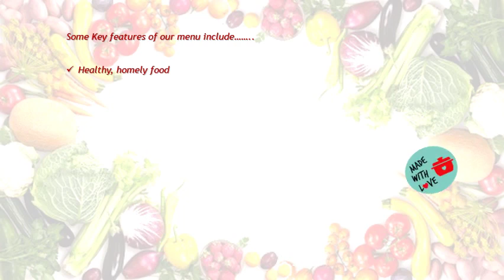Introductory Video of Rotiwalaz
We are a unique chain of outlets having our primary focus on providing food to all that is: Healthy, Hygienic, Affordability, Unique and Vegetarian Our business model is very different thus, we are making the best traditional food available to masses at a very affordable price.

We are an ISO 9001:2015 and GMP Certified Company. We have a simple motto and we want every one to eat healthy and stay healthy!.

 We are  providing healthy food via online, offline, take away and home delivery

Our Services : )

Excellent Menu
Quality Foods
Fresh Ingredients
Original Recipes
12 Years Of Experience
Unique Pricing and Discounts
Best Customer Service

Thinking of doing business or want to earn extra money, come and get associated with us. Unlike others, we are not giving you hopes to make lakhs and crores of rupees but we assure you of making decent money. Our business model is unique and safe.